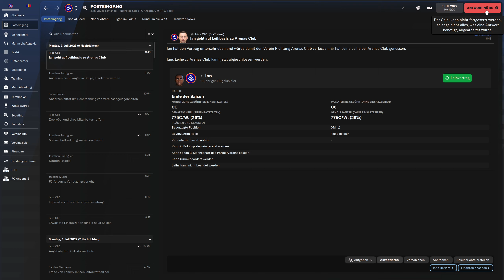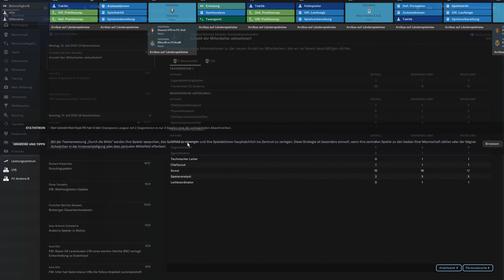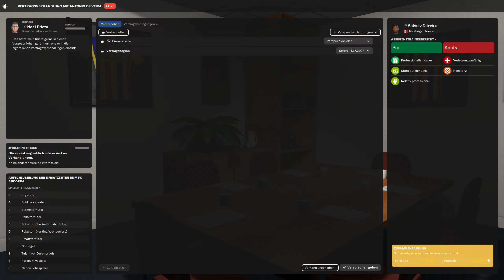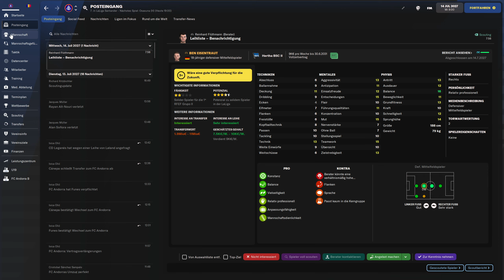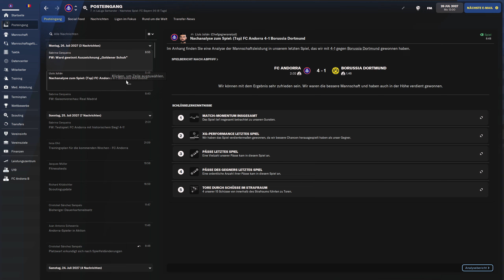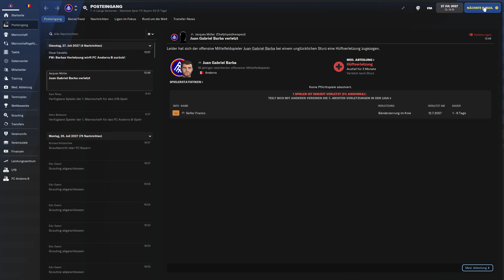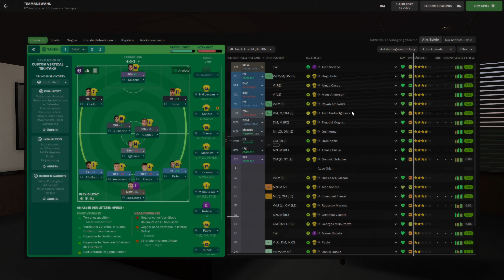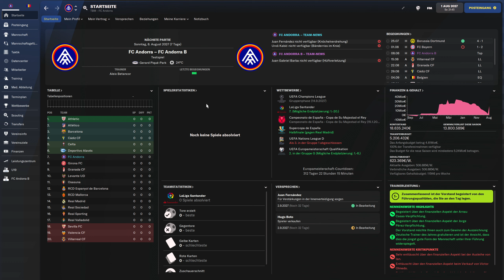FM22 | 096 - Saison 6 | Vorbereitung Speedrun Any% | Football Manager 2022 [Deutsch]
Timestamps:
(00:00) Intro
(00:30) Transfer Update
(10:00) Neue Mitarbeiter
(11:50) Verträge
(21:30) Umzug!
(25:30) Testspiel Dortmund
(35:15) Wochenablauf
(44:20) Rückennummern
(45:50) Testspiel Bayern
(50:50) Wochenablauf
(54:10) Outro